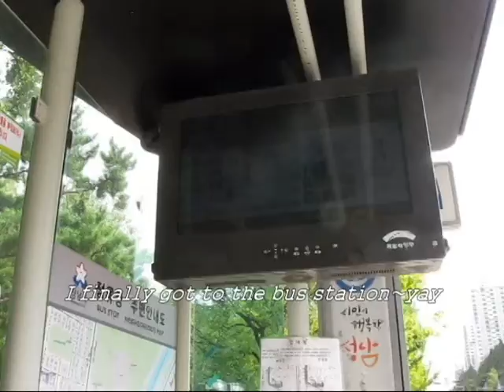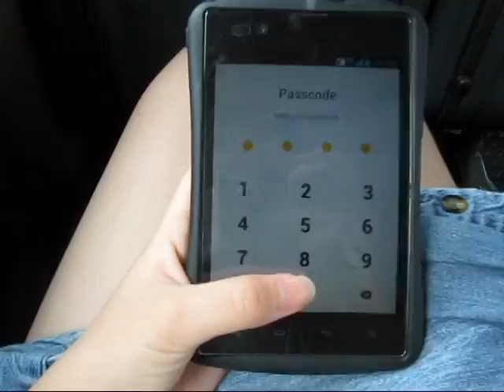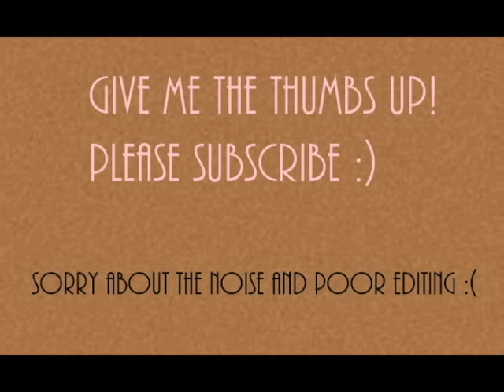(vlog) Hiphop Concert!: SanE,Bumkey,Geeks,Crucial star and Swings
I vlogged my trip to a hiphop concert! It was held in a park that were near my house, and I had so much fun! I met a girl from California so I talked with her a little. Hope you guys like it! Please go check out the second video too. :)

힙합콘서트 다녀온거 블로깅했어요~ 집근처 공원에서 열렸었고, 진짜 재미있었어요. 캘리포니아에서 온 분도 만나서 얘기 나눴어요ㅎㅎ 제 두번째 비디오도 잊지말고 봐주세요~~~